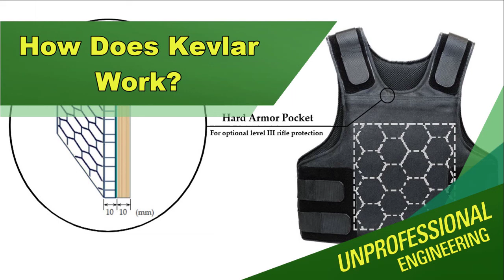How Does Kevlar Work? - Episode 270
Kevlar is widely known for its use in "bullet proof vests," but there is a lot more to it! In addition to this life-saving use, it is used for a number of other items thanks to its high heat resistance and high tensile strength.

We looked into how Kevlar was created by Stephanie Kwolek while working at DuPont, the science behind its production, the different types of Kevlar out there, and a number of other uses including tires, tennis racket strings, and more.